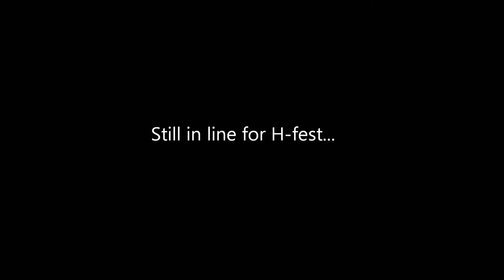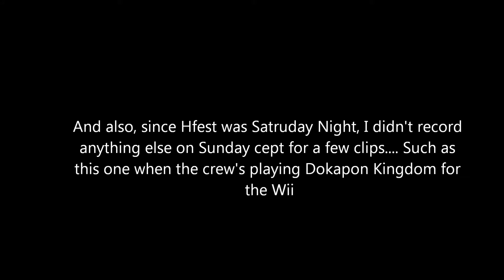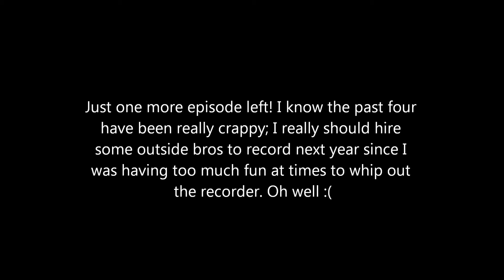KASS/A-kon 22 Episode 9 "Hyper Adventure Island"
When we last met our "heroes", we were still waiting in line for Hfest, better known as- HentaiFest. Unfortunately, I wasn't able to film much in the actual hfest room because of some legal mumbo jumbo (suck my balls Phoenix Entertainment, nah- I'm just kidding) but other than that, I also record the group playing a really good hybrid party rpg game for the Wii. Yep- Wii 4 LIFE!